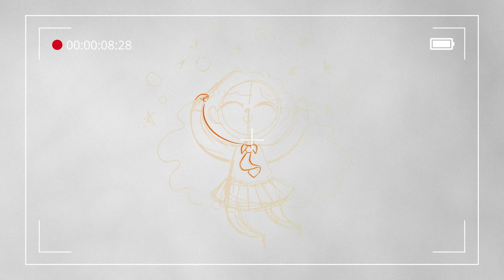Illustration by Leticia Ribeiro - Meninas mágicas (Time-lapse)